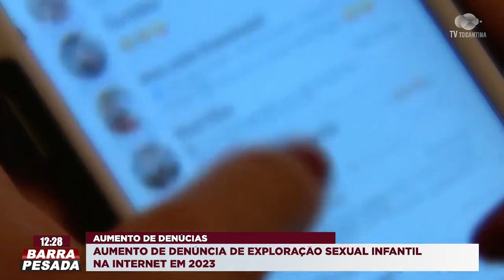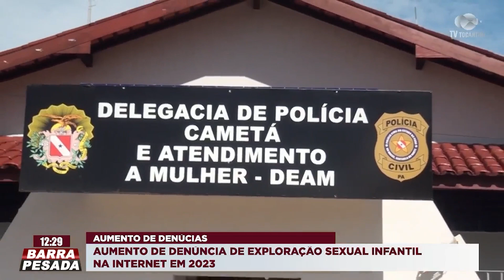AUMENTO DE DENÚNCIAS DE EXPLORAÇÃO SEXUAL INFANTIL NA INTERNET NESSE ANO